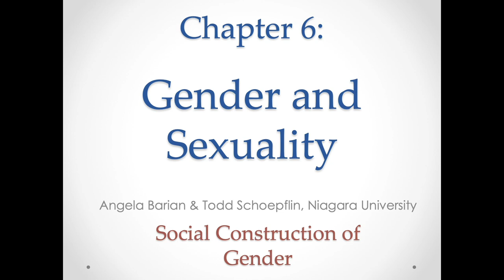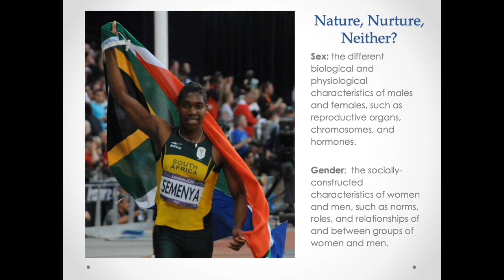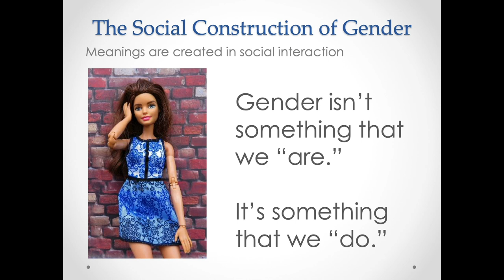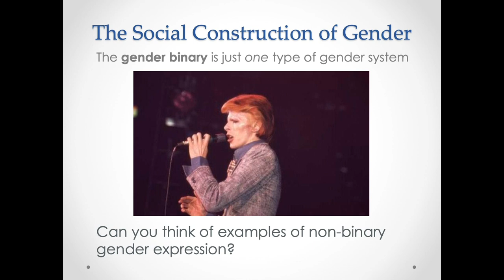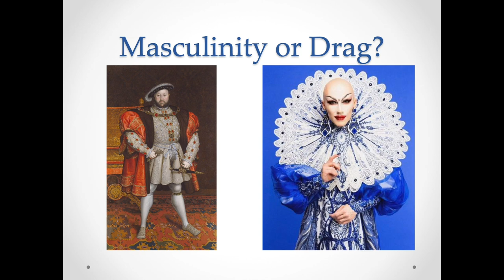A Sociology Experiment Chapter 6, Part 1: Social Construction of Gender